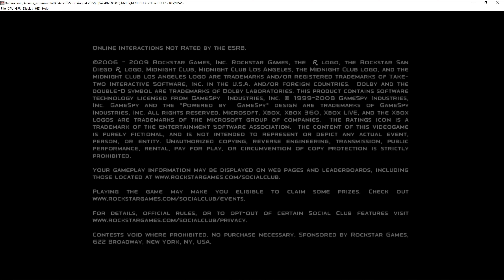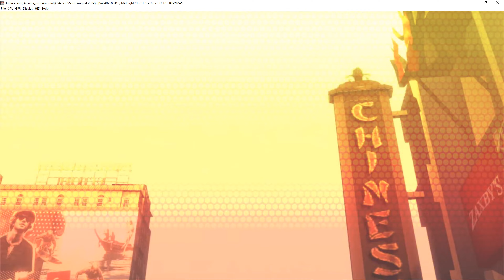Midnight Club Los Angeles Xenia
Hi, everyone and thank you for joining. The Eternal I Am, channel with another Rockstar feature! Midnight Club Los Angeles has real car names, streets, and nice attention to details. Similar to the GTA V Real Life L.A.
Without having to be modified. My next few videos will be featuring Xenia.
The Xbox 360 emulator. Midnight Club L.A. is playable on the RPCS3 emulator. However, the shadows have to be fixed inside the game files.
I also had to make a config to prevent crashing. With Xenia this isn't needed.
With some titles I may fix for both Xenia and RPCS3. With others I may just go with the easiest. Depending on if anyone requests a fixable title.
A few titles I'm still working on are. Fight Night Round 3 for RPCS3. Having an issue with it crashing with fixed textures. Fight Night Round 3 for Xenia. Just having an issue with sound cutting out. Need for Speed the Run, I'm also trying to figure out on both emulators. On both platforms NFS is crashing before actual gameplay. Most the other games I just need to record. I'm going to show Fight Night Round 3 for Xenia soon. I'm just hoping I can fix the sound issue before uploading. GTA IV Ballard of Gay Tony, and Read Dead Redemption are next. I'm appreciative of everyone subbing. These are probably some of the best coded games made. Figuring out the problem isn't always guaranteed. Though I try diligently to get a few playable.
This use to be a few people's favorite game. If anyone wants a config just ask. Thank you again for joining the channel. Peace!